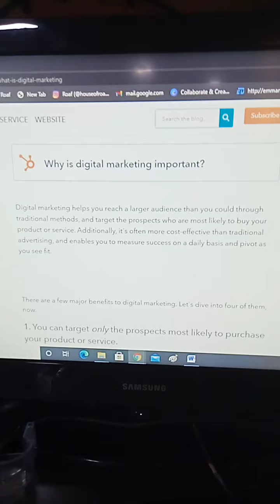Digital Marketing Class | Onlinko Lagos SEO, Website Design & Paid Media Agency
Digital marketing encompasses all marketing efforts that use an electronic device or the internet. Businesses leverage digital channels such as search engines, social media, email, and other websites to connect with current and prospective customers.

We Believe In Putting People Before Profits.
Onlinko has created systems and technology to specifically reach the service-industry audience through an omnichannel approach.  All of this is done at a fraction of the cost and time it would take a traditional agency thanks to our technology.  Our tools empower small business owners to get a higher ROI through their campaigns and enable the Onlinko team to easily execute each project.